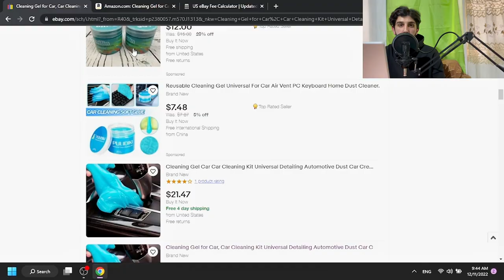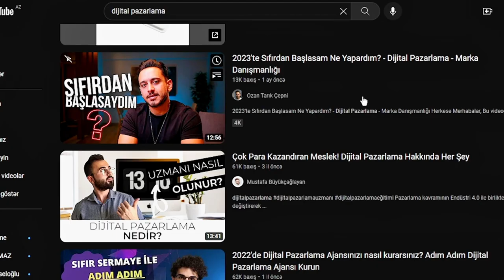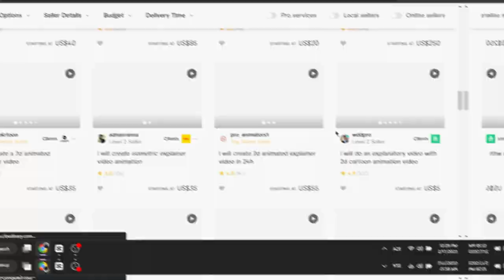2023-CÜ İLDƏ BAŞLAYA BİLƏCƏYİNİZ 5 ONLİNE İŞ MODELİ! (ƏN GƏLİRLİLƏRİ)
Hər vaxtınız xeyirli olsun, bu videoda 2023-CÜ İLDƏ BAŞLAYA BİLƏCƏYİNİZ 5 ONLİNE İŞ MODELİ haqqında danışmışıq.

Açar sözlər:
dropshipping,
dropshipping nasıl yapılır,
dropshipping nedir,
dropshipping for beginners,
dropshipping 2022,
dropshipping shopify,
dropshipping challenge,
dropshipping amazon,
dropshipping ebay,
dropshipping azerbaycan,
dropshipping tutorial,
trackerbot,
trackerbot ebay,
trackerbot walmart,
tracker bot kullanımı,
trackerbot amazon,
trackerbot non api,
trackerbot aliexpress,
trackerbot bluecare express,
trackerbot nedir,
dropshipping alibaba,
dropshipping amazon for beginners,
dropshipping azərbaycan,
dropshipping a-z,
amazon dropshipping,
cj dropshipping
aliexpress dropshipping,
alibaba dropshipping,
dropshipping biaheza,
dropshipping basics,
dropshipping başlangıç
dropshipping nasıl yapılır,
dropshipping nedir,
dropshipping eğitimi,
dropshipping ürün bulma,
dropshipping dersleri,
dropshipping nece edilir,
dropshipping amazon,
dropshipping amazon nasıl yapılır,
dropshipping azərbaycan,
dropshipping aylık kazanç,
afiliate marketinq,
dropshipping alibaba,
online iş,
online işler,
online iş fikirleri,
online işlər,
dropshipping ebay,
e ticaret,
drop servicing,
qazanc,
qazanc fikri,
real qazanc,
online qazanc,
asan qazanc,
en yaxsi peseler,
gündəlik qazanc